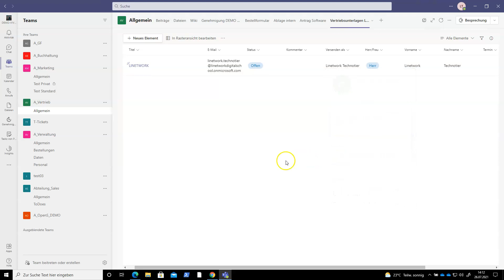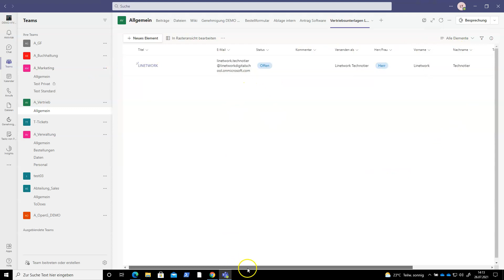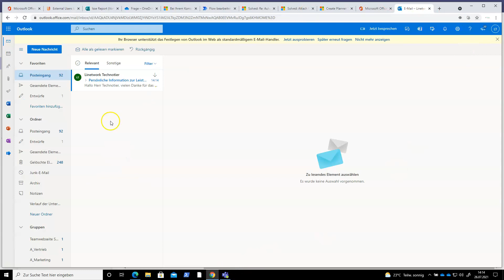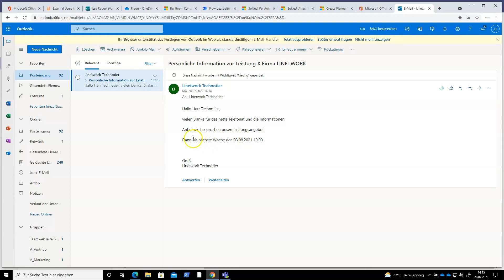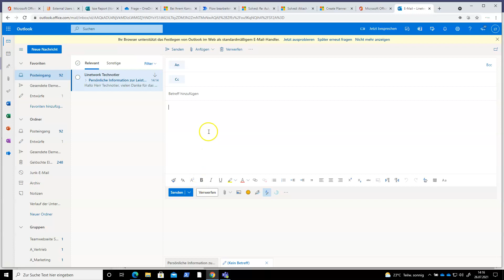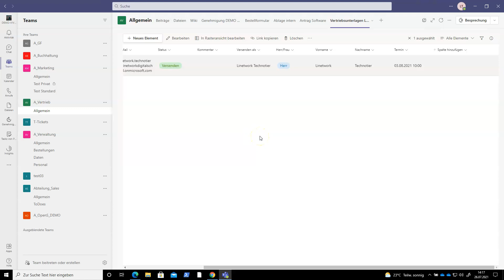Vertriebsprozess mit Microsoft 365 und Microsoft Lists optimieren